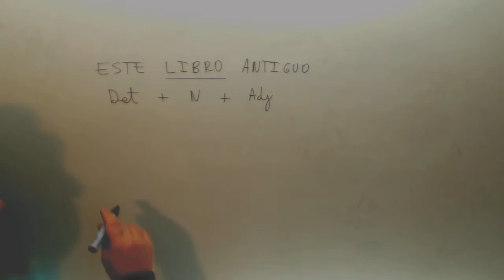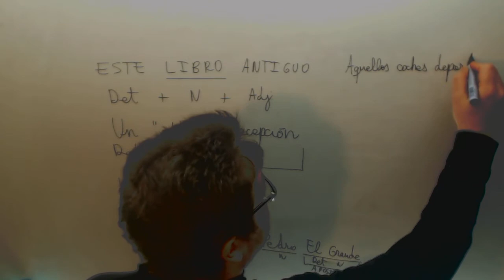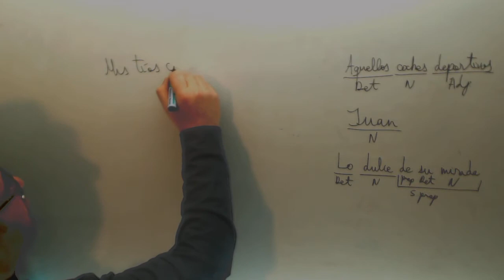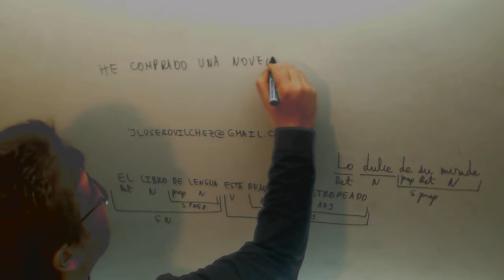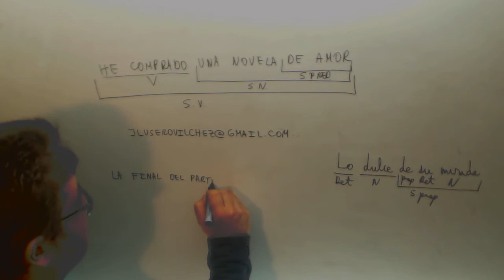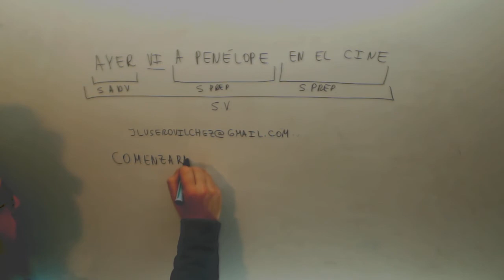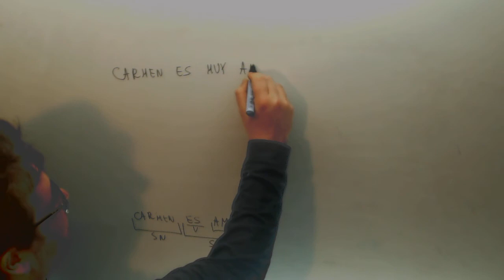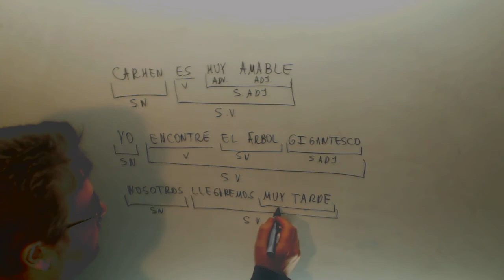Separar oraciones en sintagmas Lengua 3º ESO Academia Usero Estepona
Separar oraciones en sintagmas Lengua 3º ESO Suscríbete a nuestro canal en Youtube para ayudarnos a seguir creciendo Academia Usero en Estepona, el centro de formación con más vídeos en Internet del Mundo presenta